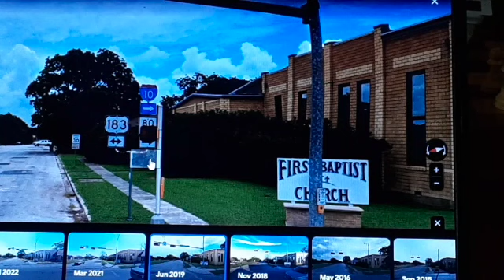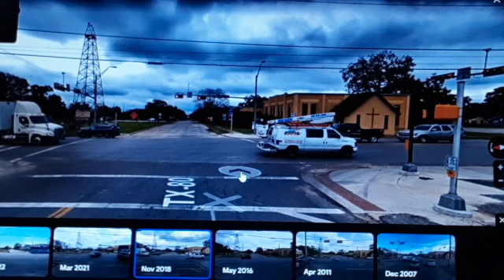CORRECTED on April 7, 2023: Map analysis for the disappearance of Jason Landry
CORRECTED: In the first video, I got the wreck site wrong. I have no idea why but the fault is my own. This is the corrected video--the new part starts at about the 17:00 mark.

Ed uses both Google street view and satellite view to explain what happened the night Jason went missing.

--Unfound plays on Spotify, iTunes, Stitcher, Instagram, Twitter, Podbean, Deezer, Google Play and many other podcast platforms.

--on Monday nights at 9pm ET, please join us on the Unfound Podcast Channel for the Unfound Live Show. All of you can talk with me and I can answer your questions.